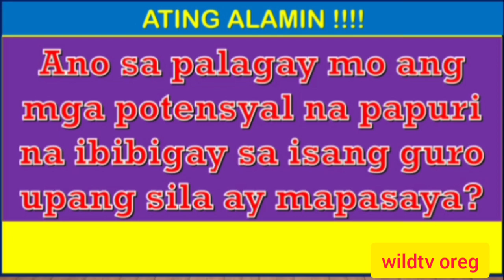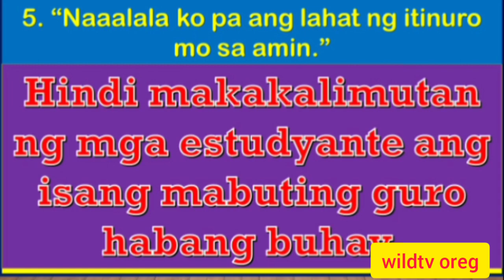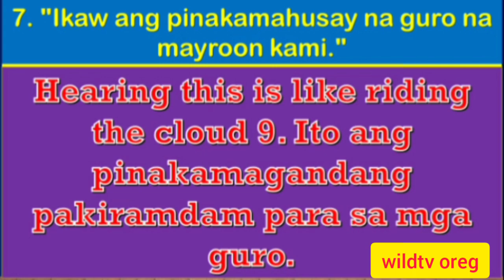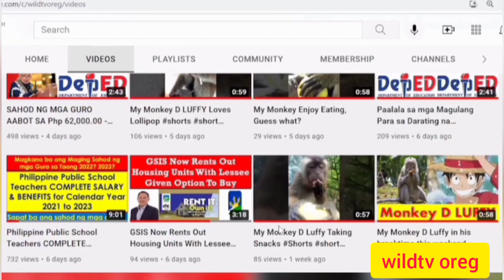Nangungunang 10 Potensyal na Papuri na Ibibigay sa Isang Guro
Nangungunang 10 Potensyal na Papuri na Ibibigay sa Isang Guro @wildtvoreg